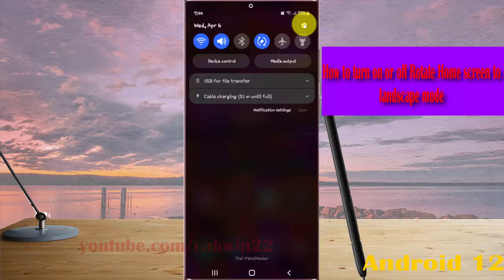Samsung Galaxy S22 Ultra : How to turn on or off Rotate Home screen to landscape mode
In this video, you will find the steps on How to turn on or off Rotate Home screen to landscape mode in Samsung Galaxy S22/S22+/S22 Ultra.  This video uses Samsung Galaxy S22 Ultra SM-S908E/DS International version runs with Android 12